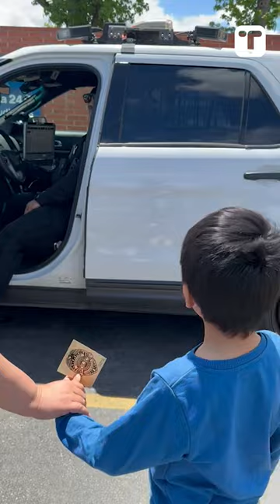Kindhearted Police Officer Lets Boy With Autism Who Loves Police Cars Check Out His Vehicle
A boy with autism who loves emergency vehicles and the sounds they make could not hide his delight when a kindhearted police officer showed him around his vehicle – and even let him try out the sirens. Five-year-old Abel Aparicio, from Riverside, California, loves listening to sirens and admires police officers, fire fighters and ambulance workers, his mom, Flor, 31, said. One of Abel's favorite toys is a police car, which he often plays with around the house. But on May 5, Abel got to experience the real thing when he and his mom were collecting his older brother from middle school.

VideoID: TT-5749

Rights Cleared & Verified: 06/01/2023

T&T Creative Media is a user-generated video licensing company. We unearth, verify, package, and deliver newsworthy clips to major news organizations and brands worldwide.